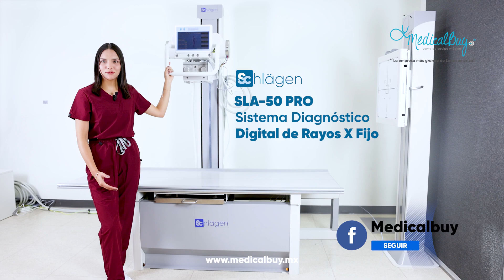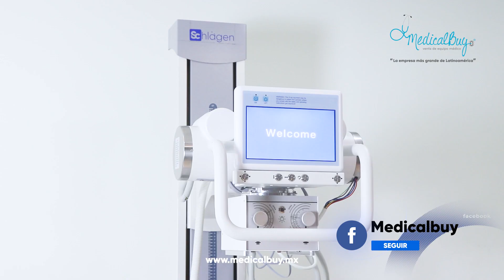Sistema Diagnostico Digital de Rayos X Fijo SLA-50 PRO SCHLÄGEN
SISTEMA DIAGNÓSTICO DIGITAL DE RAYOS X FIJO MÉDICO
SLA-50 PRO
SCHLÄGEN

Saludos amigos de MB en esta ocasión uno de nuestros expertos presenta el SLA-50 PRO, a continuación algunas características:

Movimientos sin esfuerzo
– Variedad de movimientos, que se pueden operar con una sola mano.
– El casete se puede mover en consecuencia.
– El indicador de escala en la columna hace que se produzca un
posicionamiento y movimiento fiable

Diseño ergonómico
– Expone desde varios ángulos y logra un posicionamiento cómodo y
fácil, radiografía convencional en posición acostada, de pie y silla de
ruedas
– Generador de alta frecuencia para imágenes de alta calidad

Opciones: Sistema de radiografía digital (DR)
– Actualizable a DRsystem

Para más información consulta la ficha técnica completa del equipo en nuestra pagina web:

¡COTIZA TU EQUIPO!